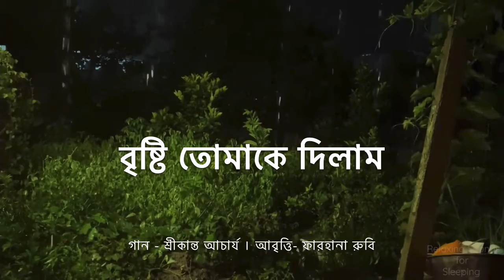বৃষ্টি তোমাকে দিলাম । গান - শ্রীকান্ত আচার্য । আবৃত্তি- ফারহানা রুবি